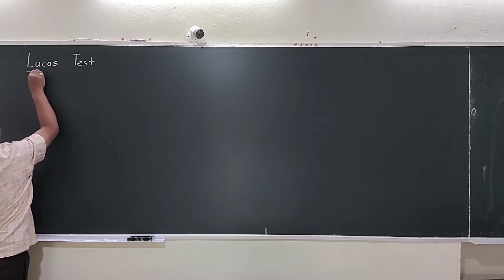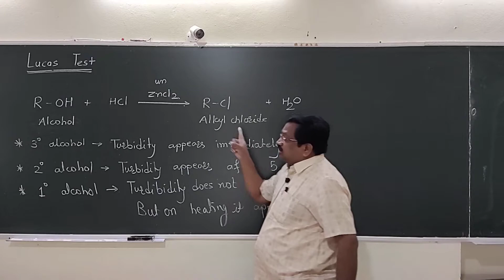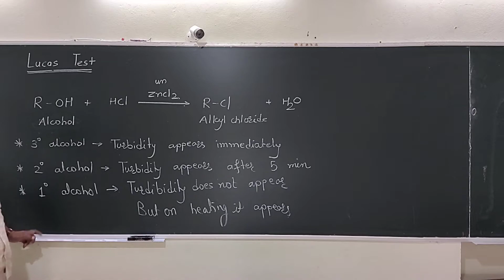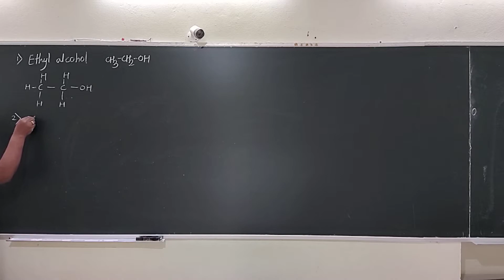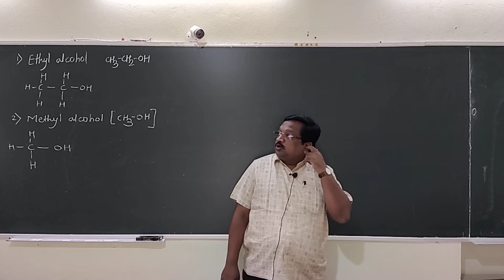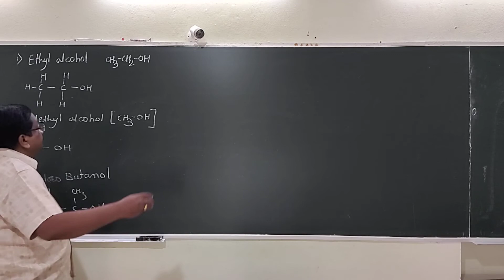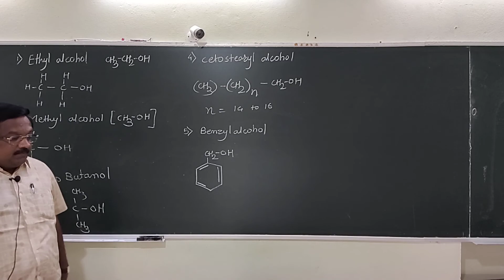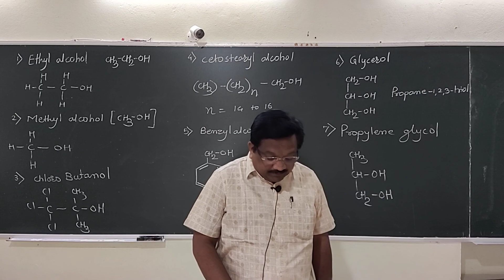प्रा तरंगे सर B Pharm First Yr Sem II Org Chem I Unit III Vdo 8